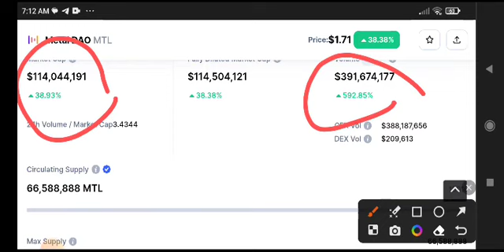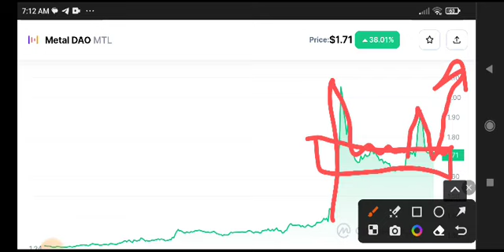MTL Coin Urgent News Today! MTL Price Prediction